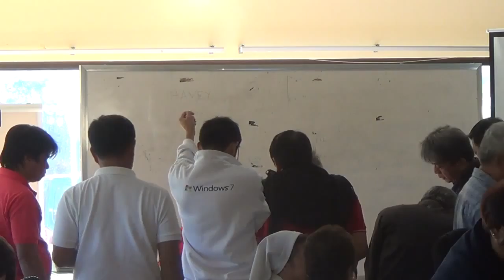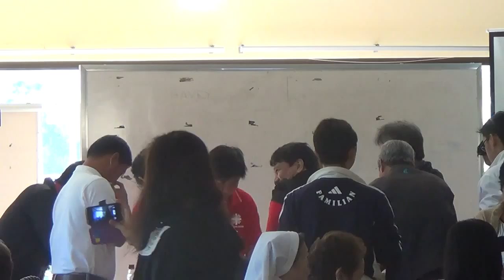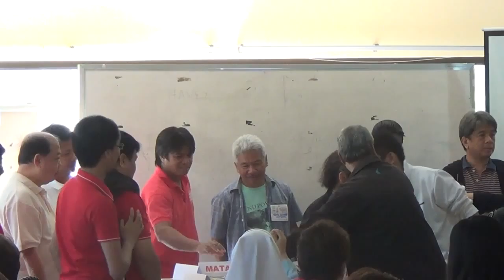02042015 Church of the Poor 1